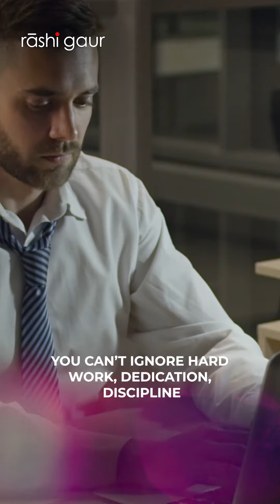YEAR 2024 FOR NUMBER 6(Born on 6th, 15th, 24th)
If you are born on 6th, 15th, 24th, you are No. 6, know about the energies that rule it and the remedies for it